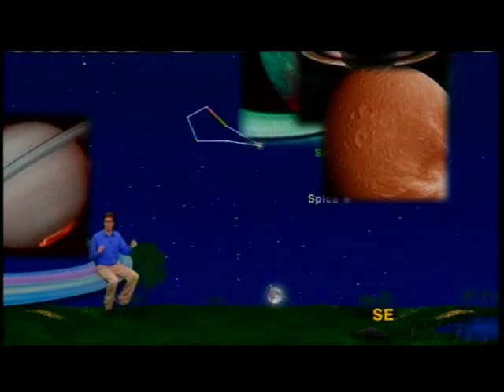Star Gazer Week of May 9, 2011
"Take The Star Gazer Seven Day Astronomy Challenge"